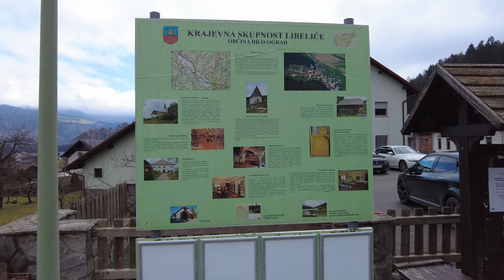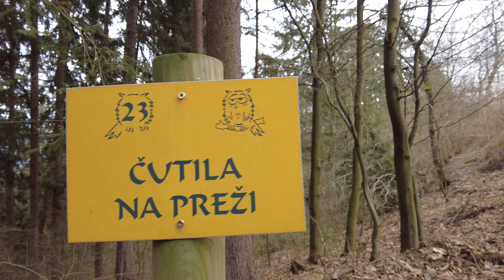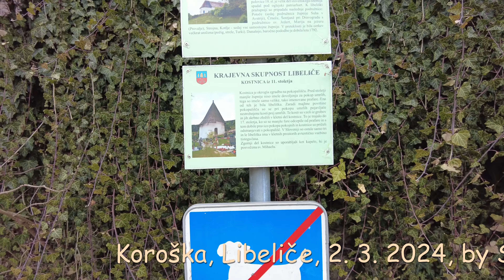LIBELIČE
Libeliče. Učna pot. Izlet s psom.